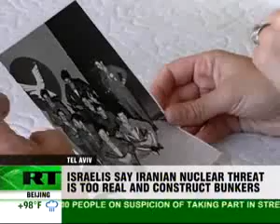Israel, Iran and nuclear threat - RT 080309